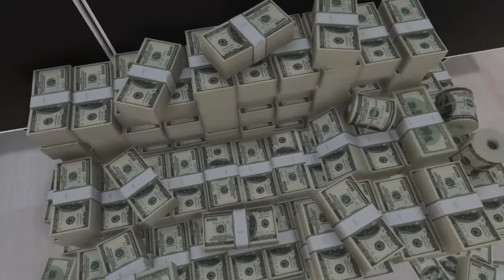NLE CHOPPA - SHOTTA FLOW 3 ( GTA MUSIC VIDEO ) ( BY KVNGMALVO )